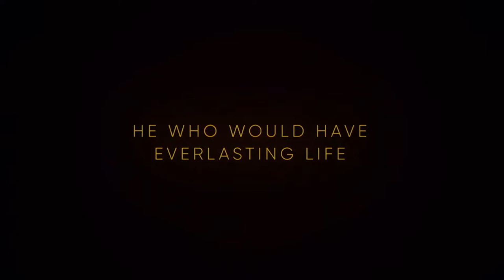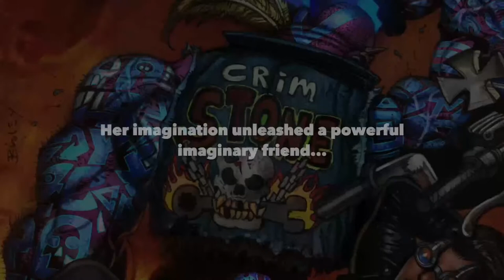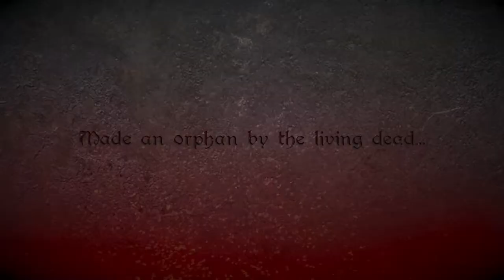🔴 LIVE! Shanth Enjeti Art’s SPEAKEASY INSPIRATION PRESERVE! Painting Pulp Horror Comics!